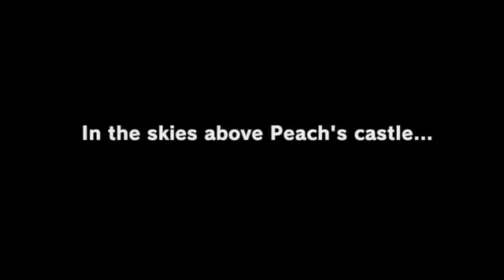super mario odyssey letsplay #1 (IM A FROG!!!!!!!!!)